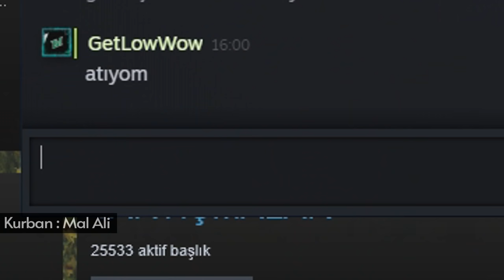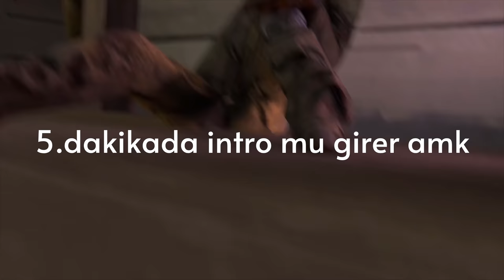EKİBİ ÇOK PİS TROLLEDİM ( BANLANMA KORKUSU ) - EN İYİ, EN EĞLENCELİ ANLAR #33